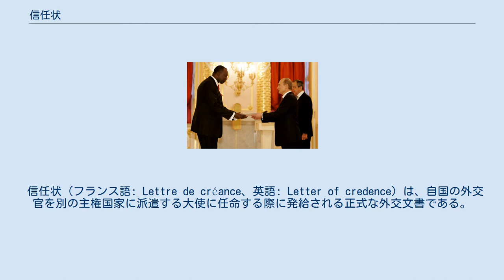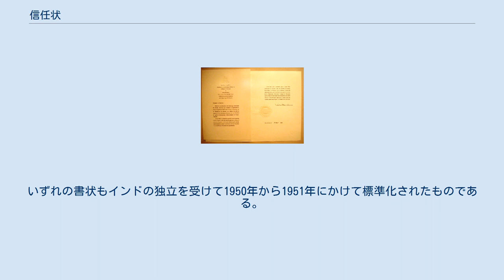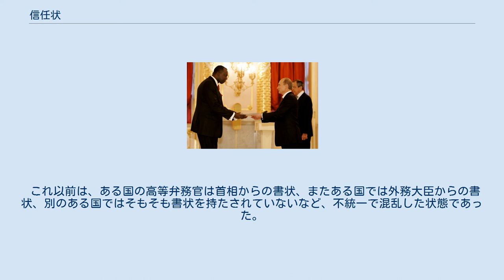信任状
リトアニア駐箚チェコスロバキア大使の信任状。
慣習に従ってフランス語で書かれ、ヴァーツラフ・ハヴェル大統領書の署名が添えられている。
 信任状（フランス語: Lettre de créance、英語: Letter of credence）は、自国の外交官を別の主権国家に派遣する大使に任命する際に発給される正式な外交文書である。
 一般には外交資格証明と呼ばれ、一国の元首から他国の元首に対して、大使が自国を代表して為す如何なる発言についても信用（フランス語: créance）を置くよう依頼するものである。
 信任状は、大使が着任する際に催される信任状捧呈式において接受国の元首などに捧呈され、これを以って大使の任期が始まることとなっている。
日本では内閣が発行し、天皇が認証する。
 信任状は、伝統的に外交における 世界共通語（リングワ・フランカ）であるフランス語で書かれるが、派遣国の公用語で書かれる場合もある。
 ロシア駐箚ルワンダ大使ウジェーヌ＝リシャール・ガサナがロシア大統領ウラジーミル・プーチンに信任状を捧呈するところ。
陪席しているのはロシア外務大臣セルゲイ・ラブロフ。
 大使は接受国に到着すると、接受国の外務大臣と会談して元首との面会の手配を行う。
大使は封緘された信任状の原本と、封緘されない信任状の写しを携行しており、写しは到着時に接受国の外務大臣に手交する。
封緘された信任状の原本は正式な外交儀礼に従って接受国元首に直接捧呈される。
 大使は信任状が 認証（アグレマン）されるまで業務を開始してはならず、認証された日によって外交団における序列が定まる。
ただし、大使の外交特権は、入国した際に直ちに付与される。
 大使は、接受国が提供する公用車 (日本の他、欧州の君主国では儀装馬車も用いられる) に乗り、衛兵の護衛を受けて、信任状捧呈式に赴く。
 立憲君主制国家と議会制民主主義国家では、国家元首または総督は政府の助言（拘束力のある指示）に従うという原則に基づき、信任状が政府の助言に基づいて受け入れられているという事実を象徴するために、捧呈式では外務大臣が国家元首に陪席する。
大使は接受国元首に対し、信任状を両手で持って捧呈する。
 2国間の外交関係が臨時代理大使の交換に留まる場合、信任状は派遣国の外務大臣が作成し、接受国の外務大臣に宛てられる。
臨時代理大使は、信任状を接受国の外務大臣に手交する。
 国家元首は、大使の交換より低い外交関係については、信任状の交付および受領に関与しない。
また、臨時代理大使については軍の護衛や公用車は提供されない。
 イギリス連邦諸国における高等弁務官は信任状を持たない。
これは英連邦王国の国家元首は英国君主である、すなわち派遣国と接受国の国家元首が同一人物であるためである。
このため、派遣国の首相 (または総督) が接受国の首相 (総督) に非公式な紹介状を送達するのみとなっている。
 ただし、英連邦に属する共和制国家においては、派遣国の国家元首が委任状を交付し、接受国の国家元首が受領する。
いずれの書状もインドの独立を受けて1950年から1951年にかけて標準化されたものである。
 これ以前は、ある国の高等弁務官は首相からの書状、またある国では外務大臣からの書状、別のある国ではそもそも書状を持たされていないなど、不統一で混乱した状態であった。